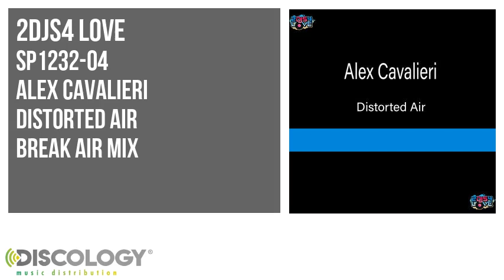Alex Cavalieri - Distorted Air [ Break Air Mix ] SP1232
Alex Cavalieri present Distorted Air [ Break Air Mix ]